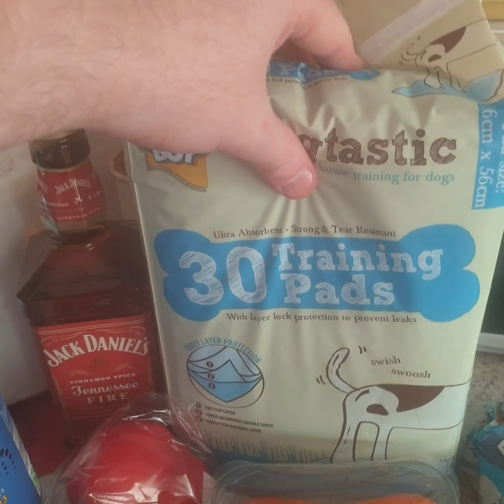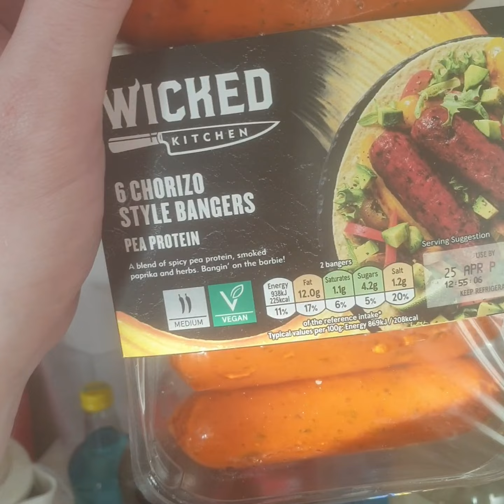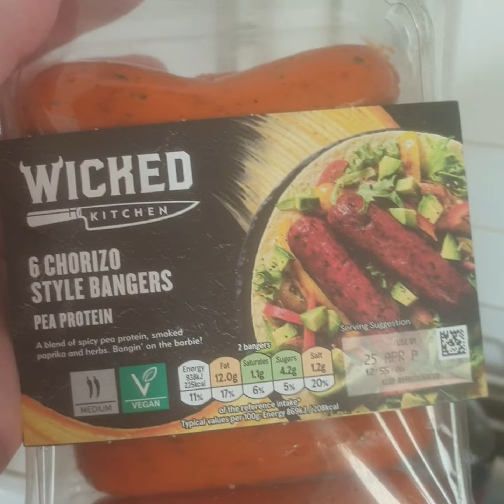TESCO SHOPPING HAUL🛍& MY SALAD 🥗